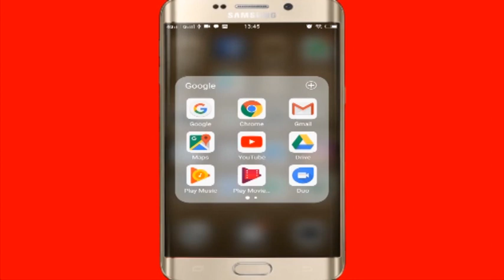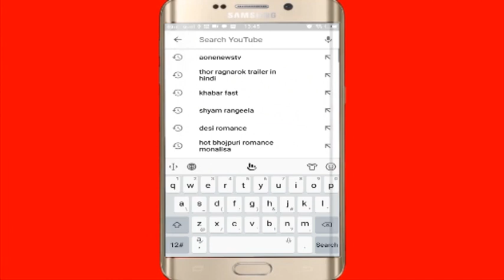हमारे सपने चैरिटेबल ने CoronaVirus से बचने के लिए लगाया मुफ्त शिविर